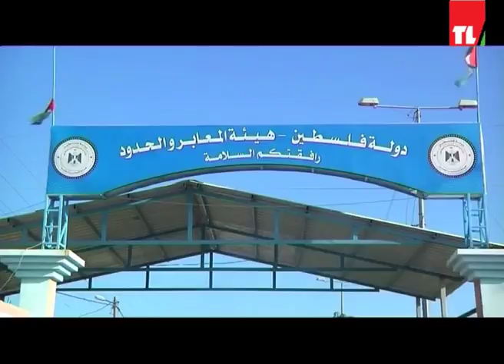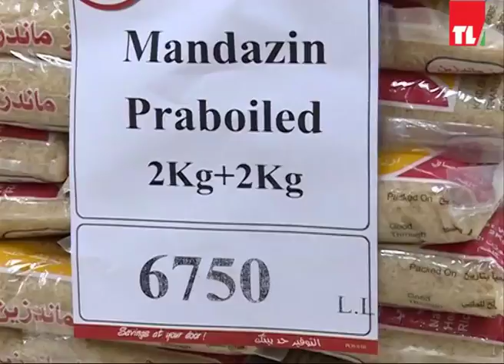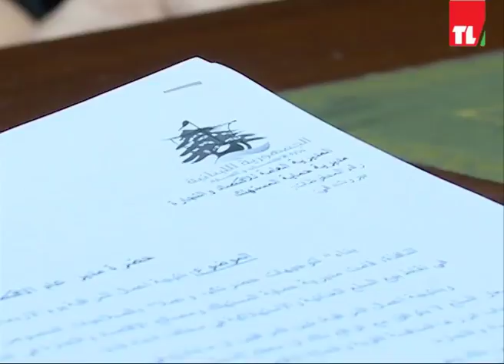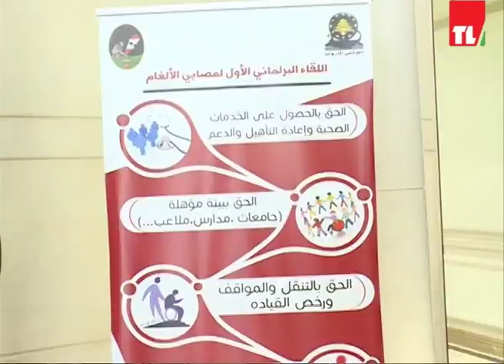News 14 12 2017